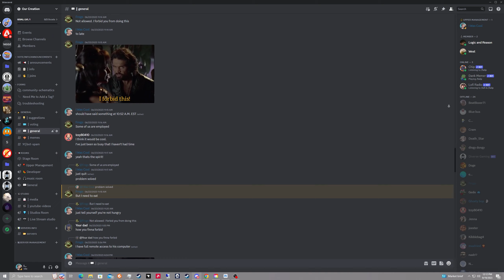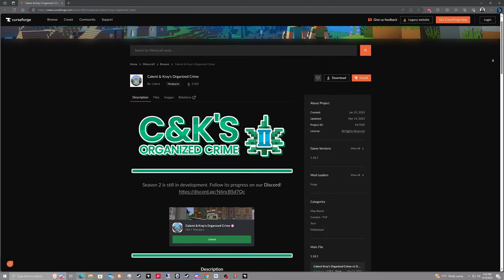IM BACK With Some Major Changes Coming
►As some of you may have already noticed, I haven't made a video in over a month. To make up for the lost time, I've got 3 major Changes Coming to the Channel to share with you all.

Intro: (0:00)
New Discord Server: (0:11)
New Minecraft Server: (0:53)
New Channel Updates: (1:20)
Outro: (1:45)